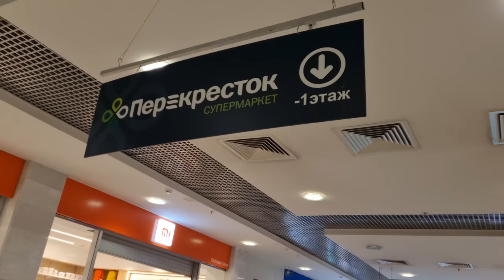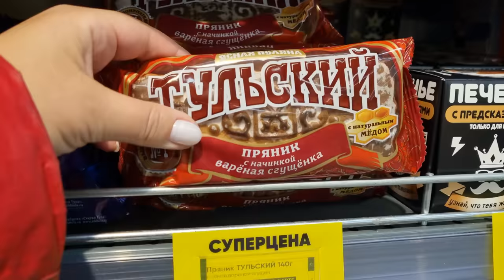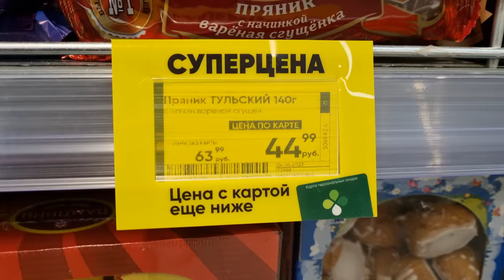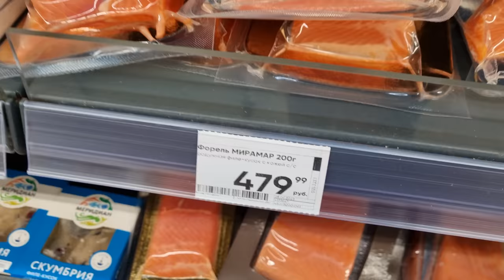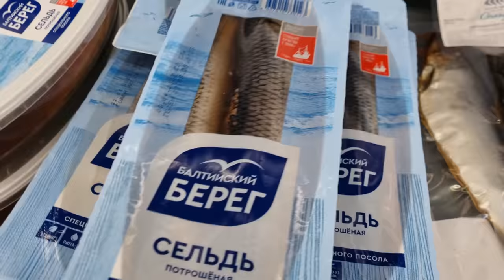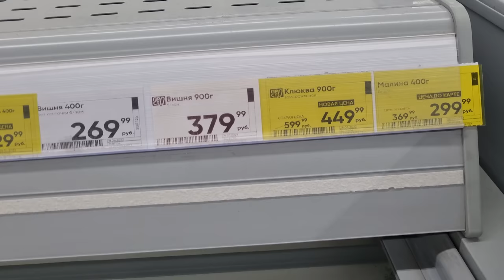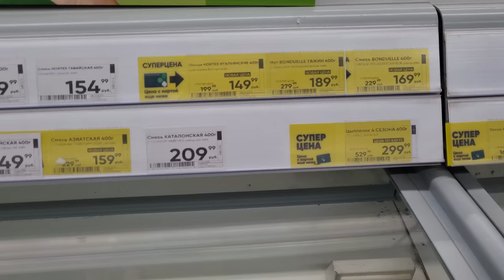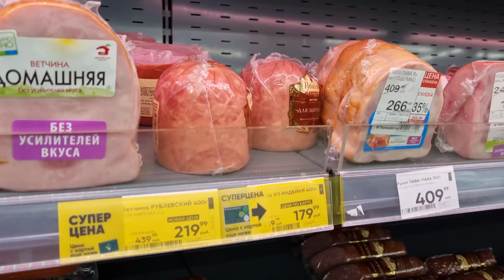Horrifying Europe's Secret! 🐞 What Lurks in the European Flour? 🐛🐛🐛 Russian Supermarket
Tags for promotion on Youtube: Russian Supermarket, Russian shopping, Russian villages, daily Russian life, russian shopping mall ,made in russland, russia under sanctions, russia today, russian economy, life in russia after sanctions, russia news, grocery prices in russia, russian people, moscow 2023, life in russia under sanctions, life in russia, russia sanctions, russia today, russian economy, life in russia after sanctions, russia update, russian sanctions, inside russia, russia news, grocery prices in russia, russian people, living in russia, sanctions on russia, moscow, russian holidays, russian life